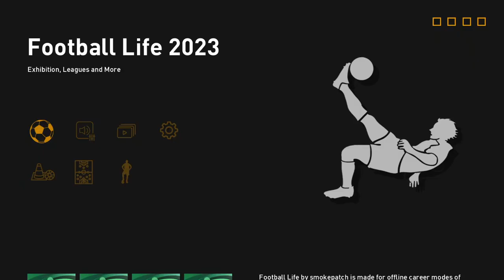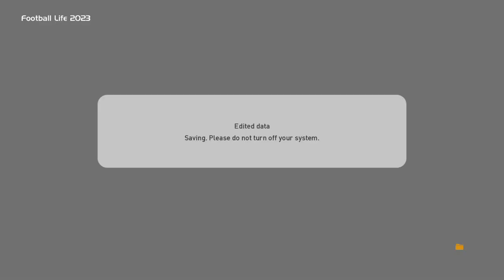PREVIEW NEW FACE UPDATE SPFL 2023 GRUP PREMIUM BRI LIGA 1 FACEPACK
INI BARU UPDATE PERTAMA, MASIH BANYAK UPDATE YANG AKAN DATANG...

Pembayaran via OVO/DANA.